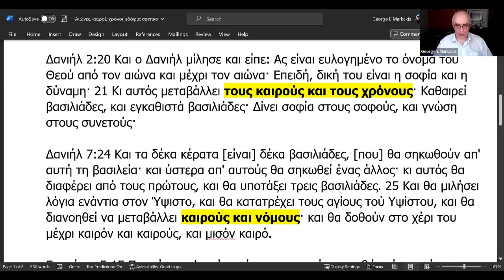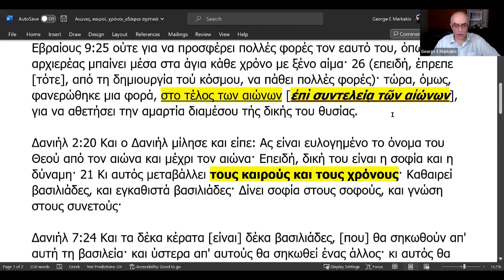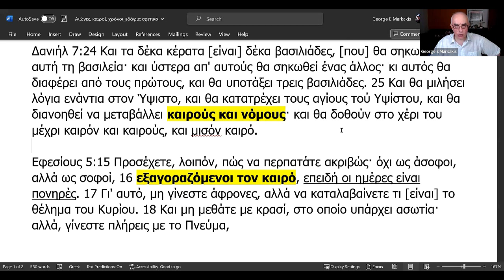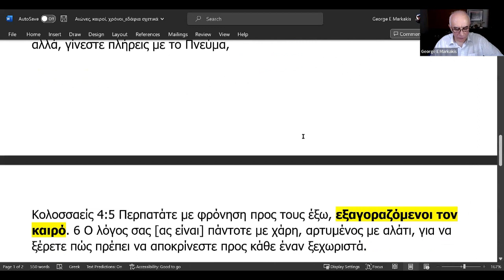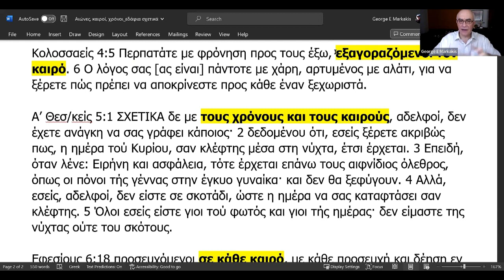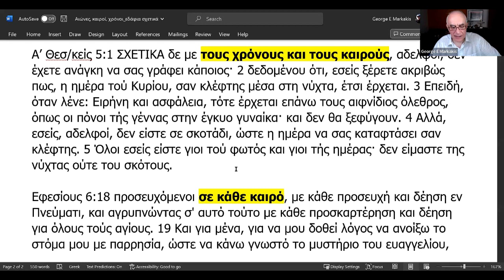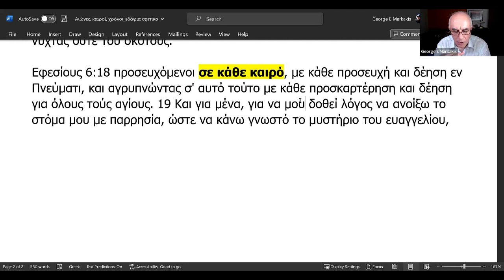Εξαγοραζόμενοι τον καιρό - Εύη: να πολεμήσουμε (στην προσευχή) να πάρουμε πίσω το χρόνο του Θεού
Η σύζυγος του Γιώργου Ε Μαρκάκη, Εύη, είδε σε όνειρο ότι πρέπει να πολεμήσουμε (εννοείται, στην προσευχή) για να πάρουμε πίσω τον χρόνο του Θεού, που έκλεψε ο εχθρός.
Με την ευκαιρία αυτού του λόγου, κάναμε σύντομο μάθημα για το θέμα του χρόνου και για το ότι καλούμαστε να «εξαγοράζουμε τον καιρό», όπως είπε δύο φορές ο Απ. Παύλος.
Λίγα από τα εδάφια κλειδί που μιλήσαμε στο μάθημα:

Εφεσίους 5:15 Προσέχετε, λοιπόν, πώς να περπατάτε ακριβώς· όχι ως άσοφοι, αλλά ως σοφοί, 16 εξαγοραζόμενοι τον καιρό, επειδή οι ημέρες είναι πονηρές. 17 Γι' αυτό, μη γίνεστε άφρονες, αλλά να καταλαβαίνετε τι [είναι] το θέλημα του Κυρίου. 18 Και μη μεθάτε με κρασί, στο οποίο υπάρχει ασωτία· αλλά, γίνεστε πλήρεις με το Πνεύμα,

Κολοσσαείς 4:5 Περπατάτε με φρόνηση προς τους έξω, εξαγοραζόμενοι τον καιρό. 6 Ο λόγος σας [ας είναι] πάντοτε με χάρη, αρτυμένος με αλάτι, για να ξέρετε πώς πρέπει να αποκρίνεστε προς κάθε έναν ξεχωριστά.

Α’ Θεσ/κείς 5:1 ΣΧΕΤΙΚΑ δε με τους χρόνους και τους καιρούς, αδελφοί, δεν έχετε ανάγκη να σας γράφει κάποιος· 2 δεδομένου ότι, εσείς ξέρετε ακριβώς πως, η ημέρα τού Κυρίου, σαν κλέφτης μέσα στη νύχτα, έτσι έρχεται. 3 Επειδή, όταν λένε: Ειρήνη και ασφάλεια, τότε έρχεται επάνω τους αιφνίδιος όλεθρος, όπως οι πόνοι τής γέννας στην έγκυο γυναίκα· και δεν θα ξεφύγουν. 4 Αλλά, εσείς, αδελφοί, δεν είστε σε σκοτάδι, ώστε η ημέρα να σας καταφτάσει σαν κλέφτης. 5 Όλοι εσείς είστε γιοι τού φωτός και γιοι τής ημέρας· δεν είμαστε της νύχτας ούτε του σκότους.